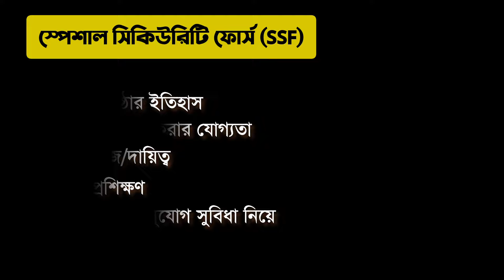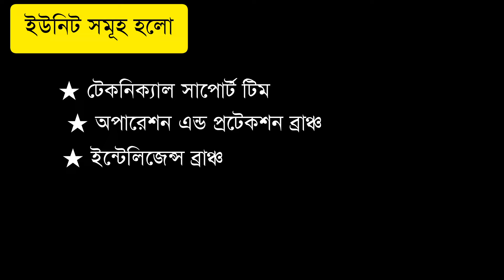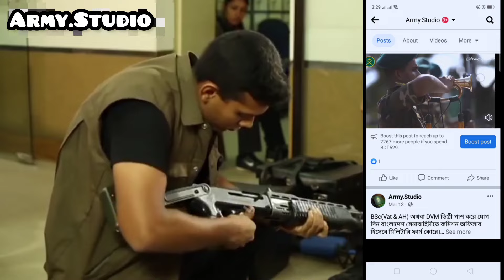এসএসএফ এ যোগদান করতে যে যে যোগ্যতা লাগে। How to join SSF? BD SSF. SSF Officer. Army.Studio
স্পেশাল সিকিউরিটি ফোর্স বা SSF মূলত সেনাবাহিনী, নৌবাহিনী, বিমানবাহিনী, পুলিশ, অনসার এবং গ্রাম প্রতিরক্ষা বাহিনীর (VDP) সমন্বয়ে গঠিত। অনেকেই এসএসএফ এ জয়েন করার স্বপ্ন দেখেন। কিন্তু জানেন না কিভাবে যোগদান করতে হবে। তাই ভিডিওটি তৈরি করা হয়েছে। আশা করছি ভিডিওটি আপনাদের কাজে আসবে।

ভিডিও টি ভালো লাগলে আমাদের সাথেই থাকুন।